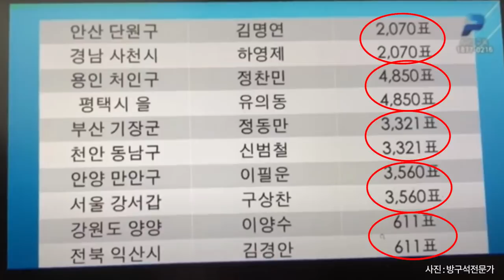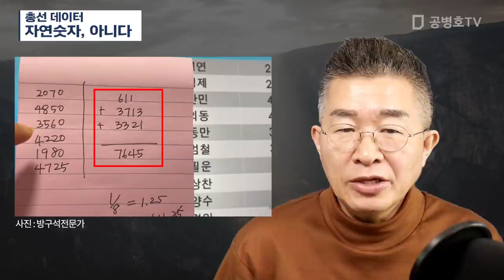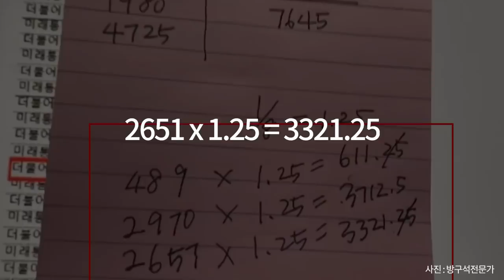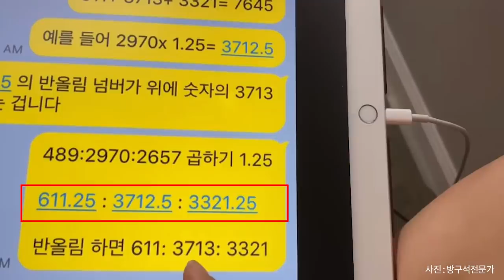총선 데이터 자연숫자, 아니다 [공병호TV]